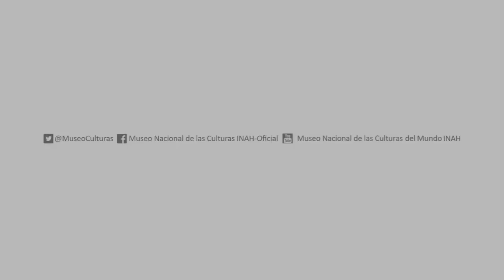Everardo González, Rehilete tricolor en Origami - MNCM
En este video nuestro compañero Everardo González, de Comunicación Educativa del Museo, nos enseña a hacer un rehilete tricolor, muy apropiado para estos festejos patrios, con la técnica japonesa de origami.